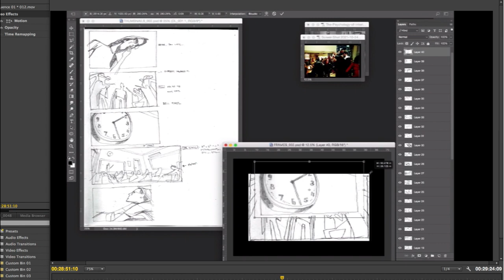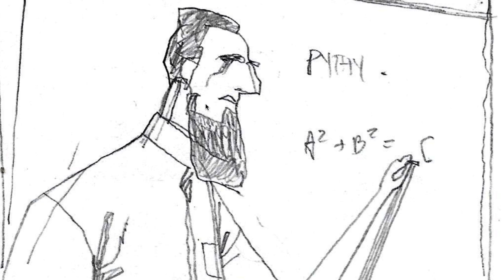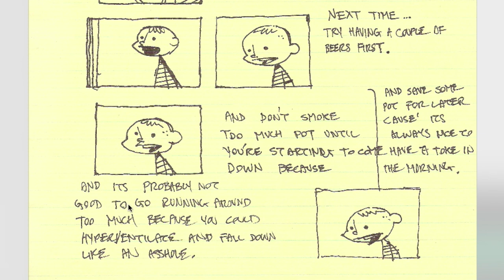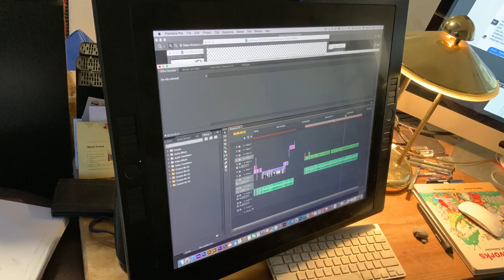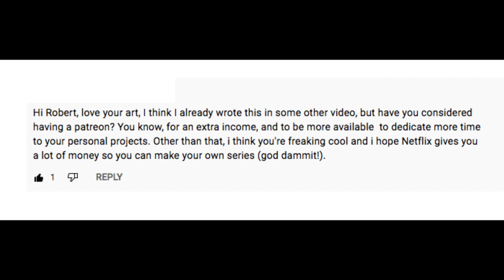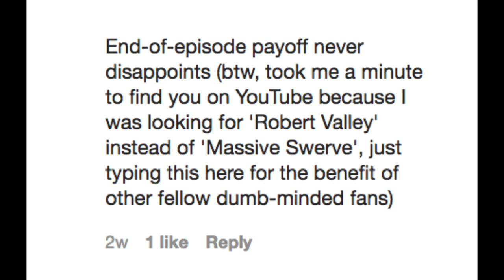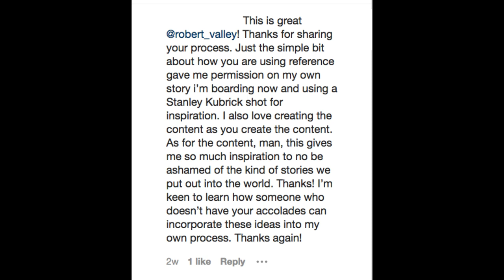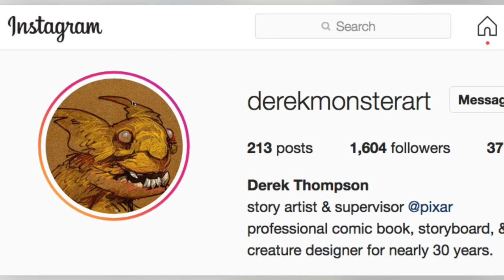Robert Valley Animation Tutorial Chapter 3 SHUT UP AND DRAW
Robert Valley
Chapter 3, behind the scenes
Massive Swerve Vol 6
Permanent Damage